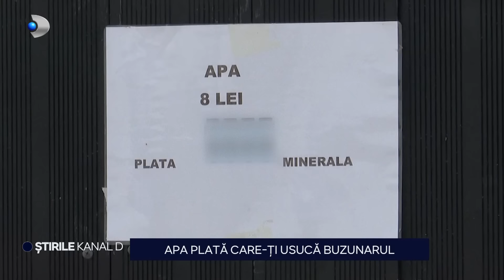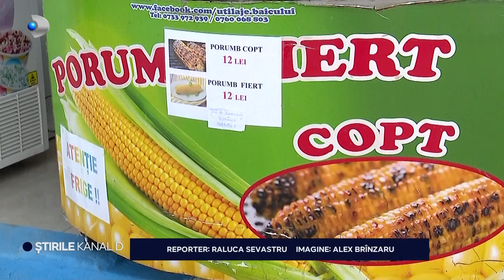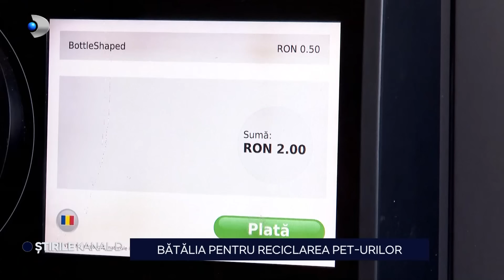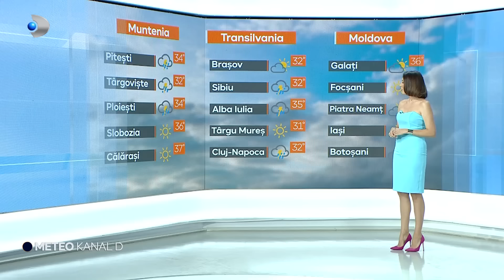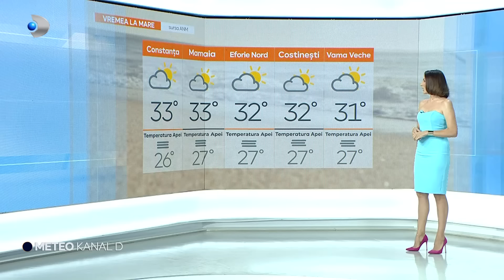Stirile Kanal D - Penele de curent transforma casele in cuptoare incinse | Editie de seara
00:00 - Intro
00:01 - Masini blocate de viitura.
01:53 - Penele de curent transforma casele in cuptoare incinse.
04:48 - La coada, pe cod rosu.
06:47 - Focar de meningita. Se fac verificari la piscine.
08:01 - Inca o tragedie in Lacul Techirghiol.
10:43 - Apa plata care iti usuca buzunarul.
12:31 - Batalia pentru reciclarea pet-urilor.
15:26 - Ne mutam mai aproape de serviciu.
17:38 - A doua seara de distractie la ElectricCastle.
19:37 - Cursa pentru slabit.
21:50 - ,,Tabloul de familie", LUNI - VINERI, ora 20:00, la Kanal D.
22:18 - METEO